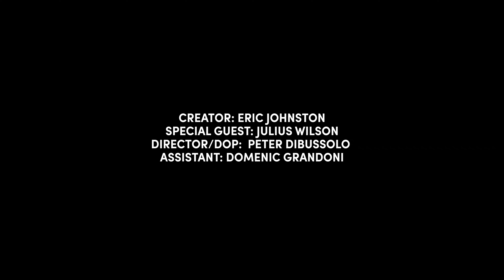Eric Johnston - LetsGoForADrive S1 E1 - “Changing Lanes” with Guest: Julius Wilson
Series Premiere:

For the premiere of Eric Johnston: LetsGoForADrive Eric takes local Rapper / producer Julius Wilson (@iamjuliuswilson) for a drive in a 2016 BMW i8 Schnitzer through their hometown of Hamilton, Ontario. Watch as they travel through the city they love telling stories about what made them who and what they are today. In the end, their worlds collide in the studio!